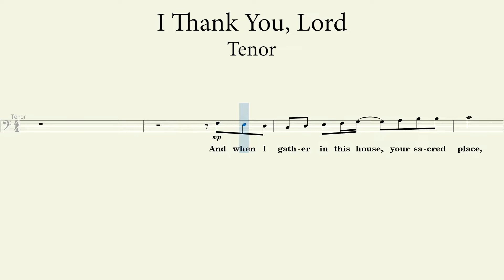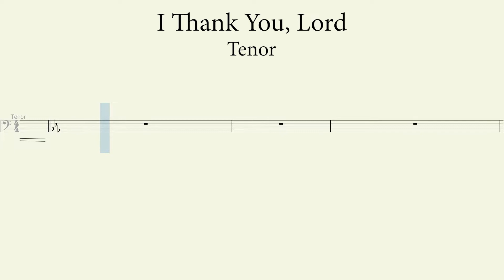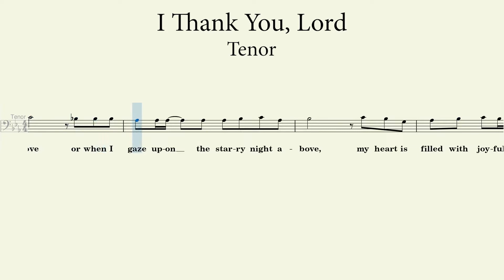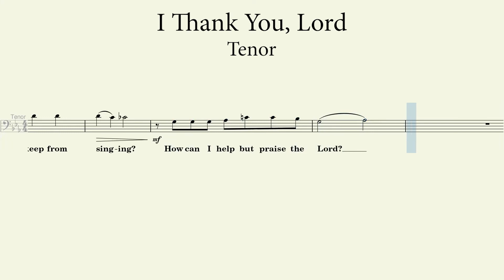I Thank You, Lord l Tenor Guide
I Thank You, Lord

Words & Music by: Joseph M. Martin